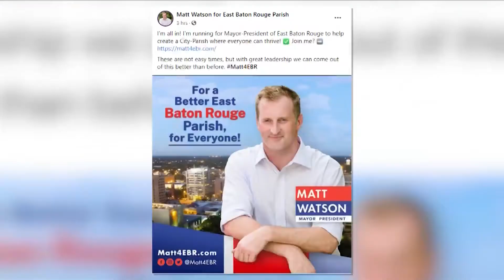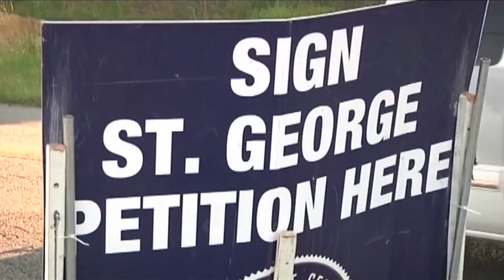Preview of Race for Baton Rouge Mayor-President